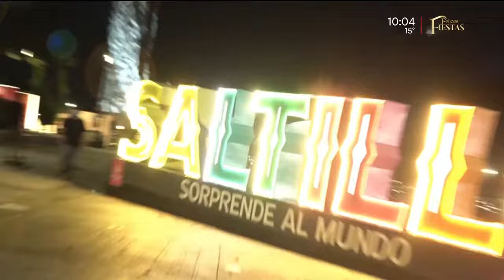Fabiola Martínez en entrevista Te Late Show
RCG Media